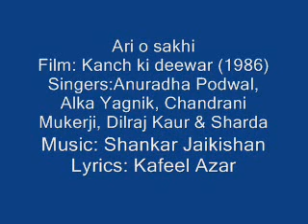Ari o sakhi bata toh sahi - Kaanch ki deewar (1986)- Shankar Jaikishan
A nice and catchy tune by Shankar (Shankar Jaikishan) during his last days.